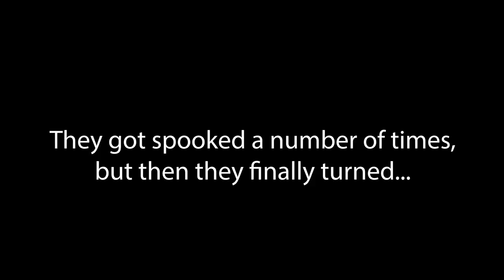Hunting Wildebeest The Twilight Bull II Potjie on the banks of the Limpopo!!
I am hunting yet again in the Limpopo valley of South Africa. This time I’m hunting blue wildebeest with dear friends of mine Chris de Clerq and Dedré Browning!

Everybody that knows me, knows that Limpopo is where my heart is. HERE I AM, Where I belong – AFRICA - Karen Blixen.

Check out the amazing prices and details for Olight's Black Friday Flash Sale during 20:00 25th-30th November!!! Use this link to order